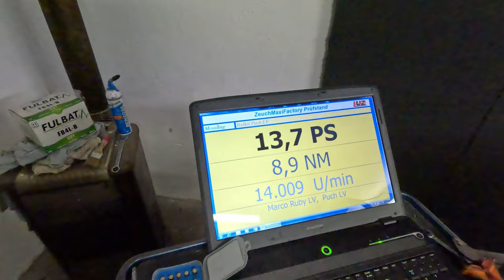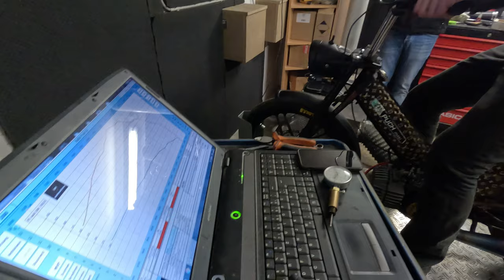Wie viel PS schafft die LV Puch Maxi am Prüfstand? - RIBENS